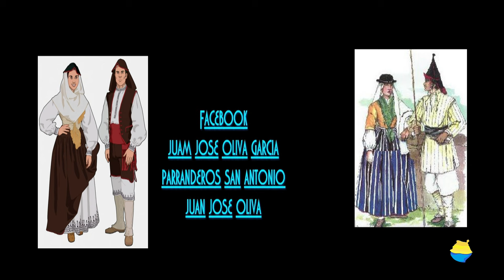GRAN CANARIA TV PRESENTA:HABLAMOS DE ROMERIA 12/06/2024.SERVANDO OLIVA